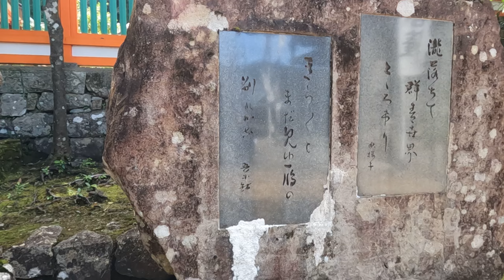熊野那智大社、大楠、そして青岸渡寺（２０２４年２月２６日）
世界遺産のある那智山へ。（前半）　大門坂。　熊野那智大社。　青岸渡寺、他。～那智勝浦町～　長野政雄慰霊碑、塩狩峠。　(2024/2/28)
　世界遺産のある那智山へ。（後半）　三重塔から見た那智の滝。　その後、滝に一番の近くから。～那智勝浦町～　長野政雄慰霊碑、続き。　(2024/2/29)